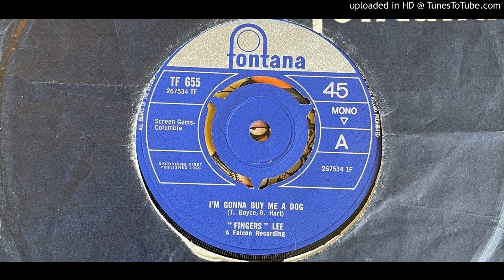"Fingers" Lee - I'm Gonna Buy Me a Dog (Fontana) 1966